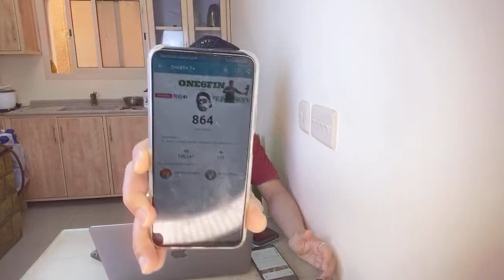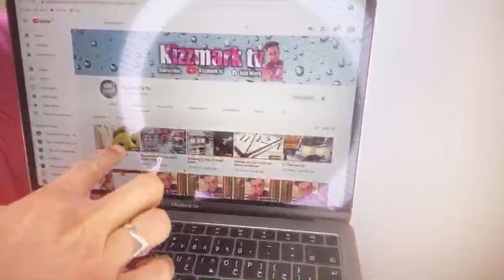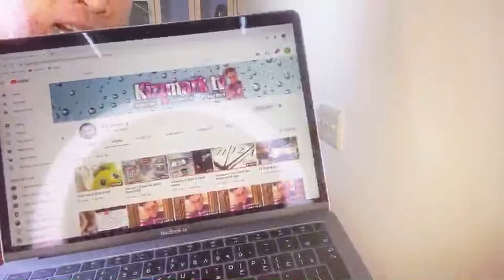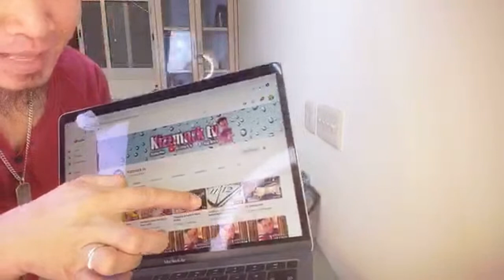How to be a Blogger and Earn Money? | Paano maging Blogger at kumita?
My Name is Charlie Ali Herrera Hipolito, an Overseas Filipino Worker,
I was a Dreamer to become a Vlogger and eventually Faith and Destiny bring me on my Place Today,

So therefore, As a Small Youtuber, i will do my very Best to attain what "vlogger' means, but i know its not perfect but i assured you to that my Content is almost Near to Perfection.
And my Deepest Gratitude and thank you for Visiting my Humble Channel as a Beginner.

2. "its fair use" No copyright is claimed and to extent that material may appear to be infringed, I assert that such alleged infringement is permissible under U.S. and Philippine copyright law. If you believe material have been used in an unauthorized manner, please contact the poster.
3. This Video is not associated with any company or products mentioned on the video.
4. No intention to infringe photos or audio used in this video.

Category
Education

Category
Travel & Events

Category
Entertainment

Category
People & Blogs

how to gain Watch Hours?
how to gain Viewers?
How to gain Organic Friends on Youtube?
How to gain Organic Viewers?
how to gain watch hours on youtube?
how to get monetized on youtube?
How to get viewers on youtube?
how to get organic friends on youtube?
how to get organic viewers on youtube?
How to earn money on Adsense?
What is Adsense?
How to get Adsense on youtube?